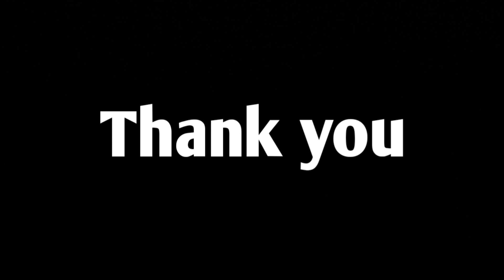স্কুল খোলার পরের অবস্থা 🤣🤣 | Bangla funny cartoon | 439 Animation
This stroy is collected.

school funny cartoon.

©439 animation

Bangla funny cartoon. Bogurar adda. Bogurar adda all time